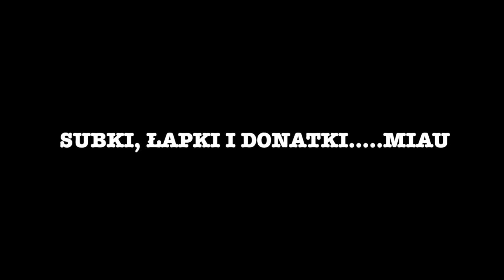ŚWB/6. Co się dzieje: Agora niszczy Michnika! Kolejne straty PiS? Trump reaktywacja/Brawo Ted Cruz!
Osobisty vlog Adama Beckera, zawierający jego przemyślenia, wybory i przesłania dla odbiorców. Treść oparta na bardzo burzliwych i wielostronnych doświadczeniach życiowych. ! 100% praktyki życiowej, bez pozoranctwa, lansu i zakłamania.